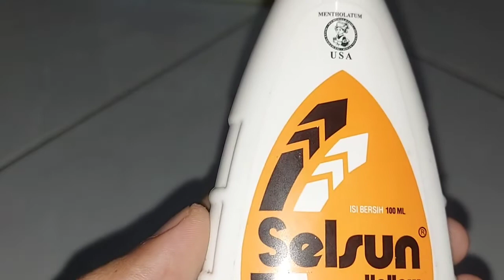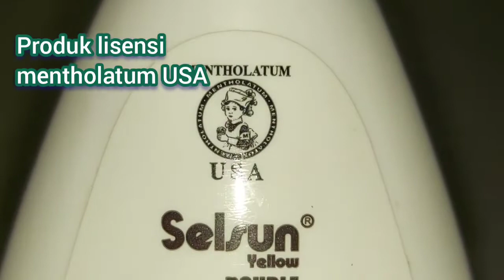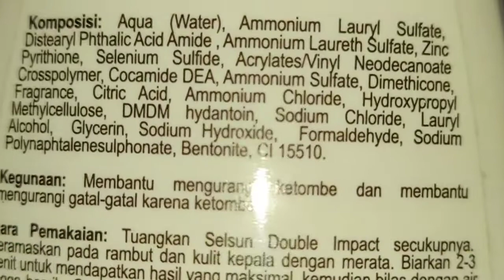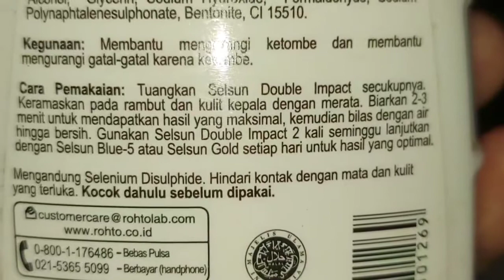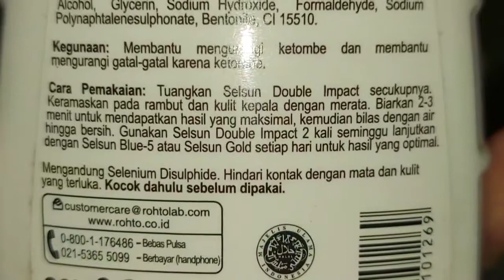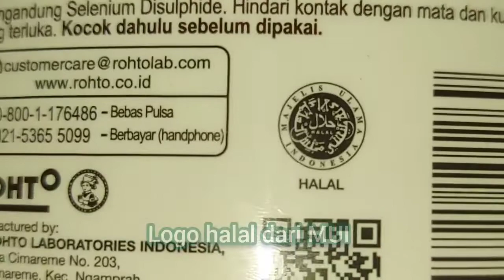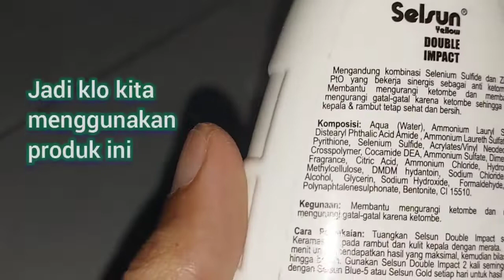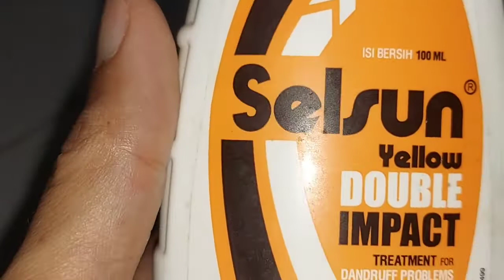Review Selsun Yellow Double Impact | Anti ketombe | Basmi Ketombe